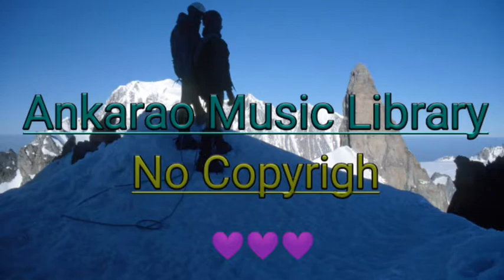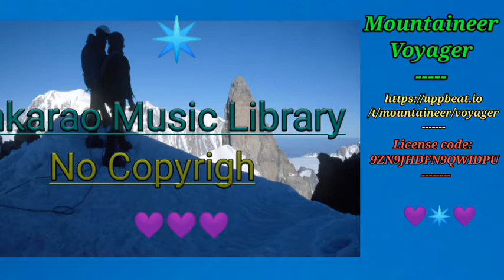Voyager-Mountaineer |No Copyrighy Music |Free For Contant Creaters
|Ankarao Music Library|
 ["Ankarao Music Library"—Free  Music for content creators]
Upbeat background music no copyright. This upbeat background music is no copyright, so you can use it for free in your youtube videos.
❤️Amazing FREE music to use in your content in a
                  Copyrighy Info
[►Artist: Mountaineer
[►Title : Voyager

/UCDIFd2HXs1JjBKT6xds3ELA]
Please Send the Most Special thanks to
Photo by:"Paul  Bright"&"Davisuko"
From: Unsplash.Com.
Give a shoutout to Paul Bright on social.
Give a shoutout to davisuko on social
 SHOW LESS